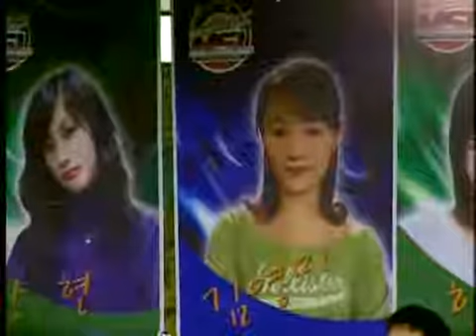2005 레이디스 MSL 0303 3r 1b